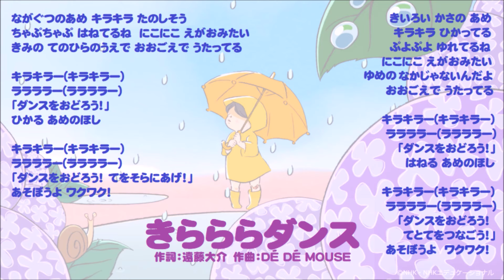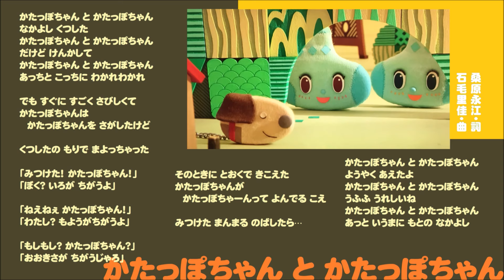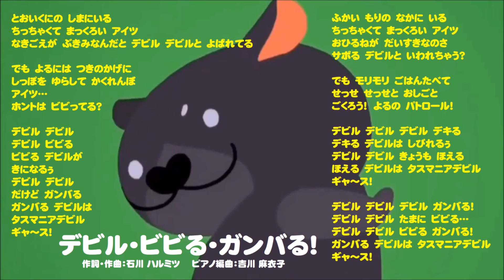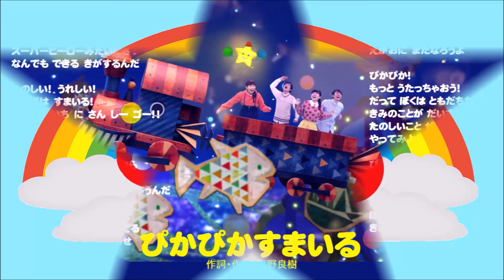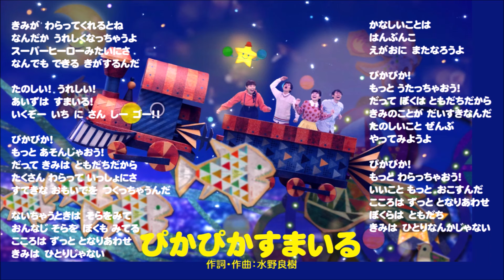【おかいつ】2018年度の月歌・つめあわせ（ピアノ譜MIDI）【ゆうあつ】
本日はゆういちろうお兄さん＆あつこお姉さん２年め・2018年度の「月歌」を全部詰めました。いずれ劣らぬ名曲揃いですが、中でも１月の「さがそっ！」はスタジオのお子たちと一緒に遊べる「手遊び歌」だからか、ゆうまやカバーが頻繁にオンエアされていますね♪ この機会に覗いてね☆

‹NHKこどものうた楽譜集・2018年度版 収載（NHK出版）2019.3›

00:15 2018年4月 なないろのしゃぼんだま　遊佐未森
02:07 2018年5月 いるよ　谷川俊太郎　細野晴臣
04:45 2018年6月 きらららダンス　遠藤大介　DÉ DÉ MOUSE
07:16 2018年7月 ゾクゾクうんどうかい　小春 (チャラン・ポ・ランタン)
09:31 2018年9月 やさしいうた　坂田修一
11:38 2018年10月 かたっぽちゃん と かたっぽちゃん　桑原永江　石毛里佳
13:48 2018年11月 デビル・ビビる・ガンバる！　石川ハルミツ
15:50 2019年1月 さがそっ！　さいとういんこ　kosekibeatz
17:23 2019年2月 ぴかぴかすまいる　水野良樹